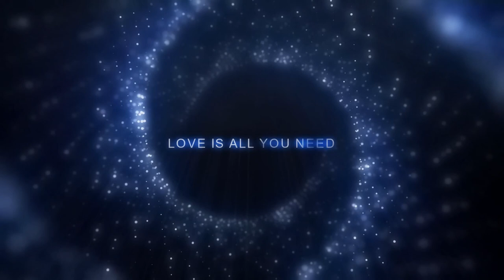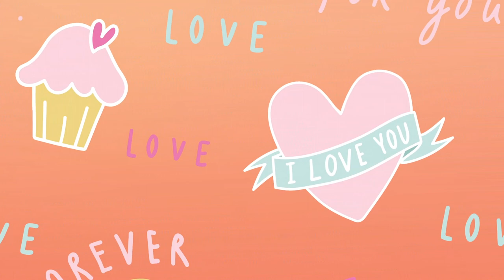Valentine's Day is for Romance & Love so sit back & listen to Relaxing & Calming Instrumental Music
Valentine's Day also called Saint Valentine's Day is celebrated every year and it’s recognized as a significant celebration of romance and love in many countries in the world.  So sit back and watch videos complimented by various instrumental background music most especially great for cheering up people during this time of the pandemic.

I’m Jesse, Air Force Veteran, and I started putting videos together when the lockdown started to try and earn income to support my family.  I hope you enjoyed the video and please check out the other videos I've uploaded.